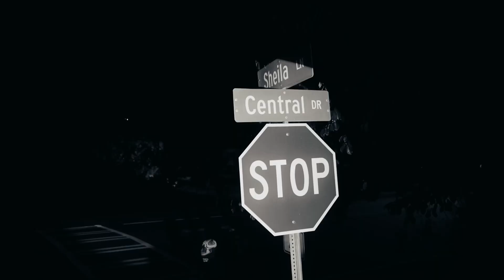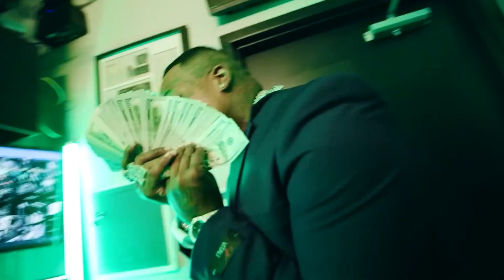Finesse2Tymes - Hear Voices (Feat. Moneybagg Yo & Lil Baby) [Music Video]